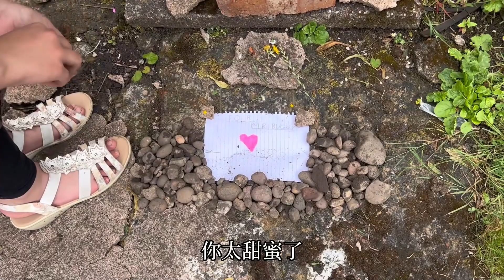英國公公闖禍了，做了啥？幾個兒子收拾“爛攤子”：真是個老頑童！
蕾蕾👩：中國媽媽（湖北宜昌姑娘）
La la👨:   英國爸爸
家有一個可愛的混血男寶寶👶
寶寶奶奶👵印度人，爺爺👴英國人
記錄我們一家在英國的生活日常，希望大家喜歡~